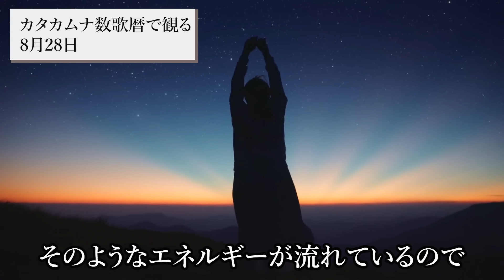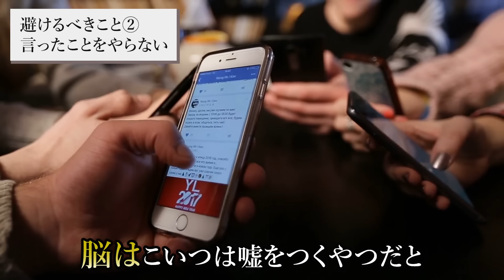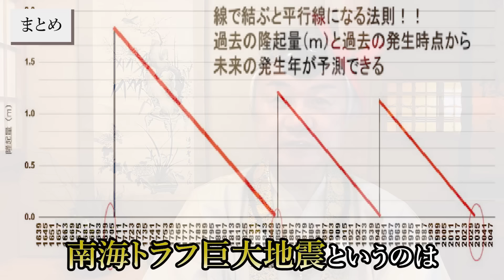地震、津波、災害、、こんな時こそ見てほしい動画です。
今回の動画は、8月28日  一粒万倍日 惑星直列  についてお話ししました。大きなエネルギーが日本に降りてくる日です。この日に「やるべきこと」「避けるべきこと」についてお話ししました。ぜひ今日の動画も最後までご覧ください！

1級ﾌｧｲﾅﾝｼｬﾙ・ﾌﾟﾗﾝﾆﾝｸﾞ技能士